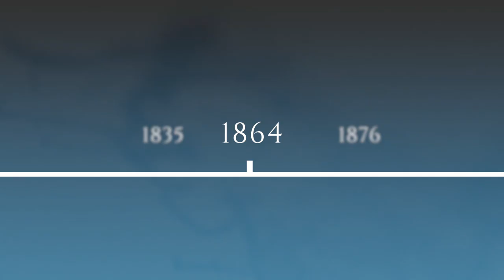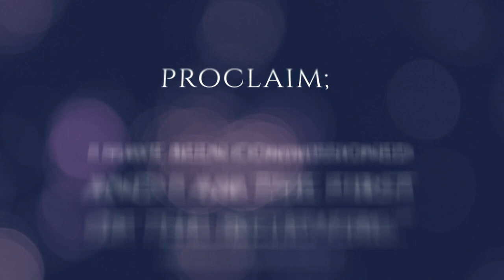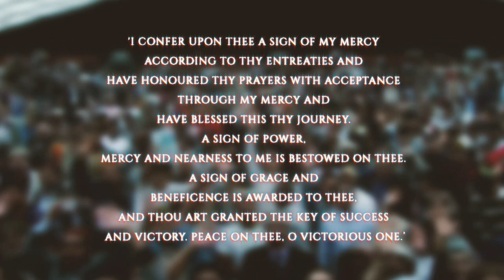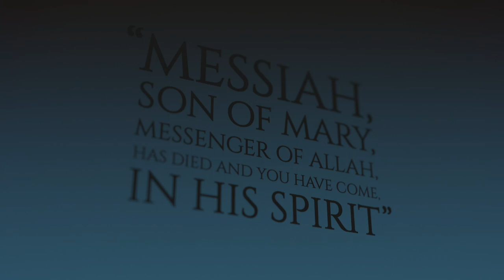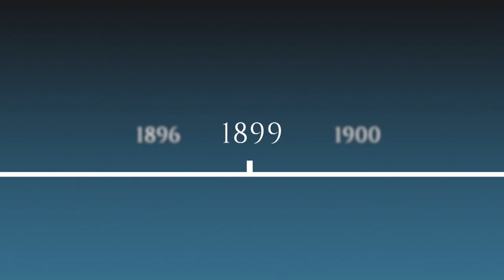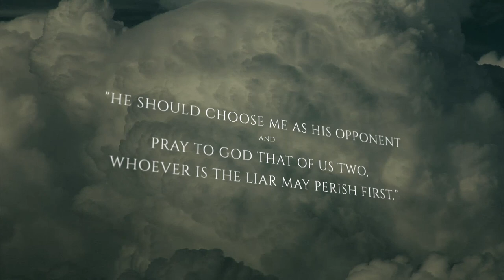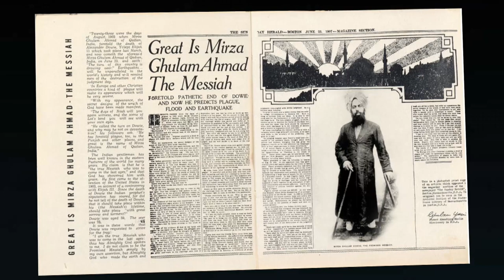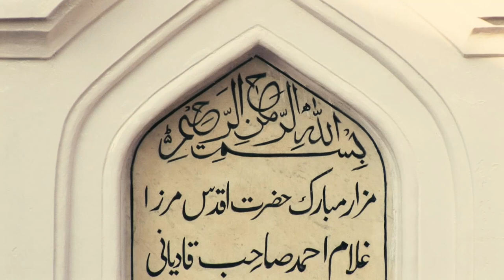Promised Messiah And The Timeline Of History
An English documentary featuring a timeline of the historical events in the life of the Promised Messiah (as).